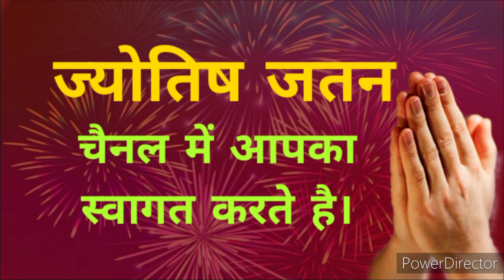25 लाख तक का कर्ज इस नारियल के साथ चला जायेगा । लाखो मे नही करोड़ो मे खेलोगे।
karja utarne ke upay
karj mukti ke upay in hindi
karj mukti ke upay lal kitab
karj se mukti ke upay in hindi
karj mukti ke upay bataen
dhan prapti ke upay
karj utarne ke upay
lal kitab ke karj mukti ke upay
karz mukti ke upay hindi
karz se mukti ke liye upay
karja mukti ka upay
karj mukti
pradeep mishra ke totake

somvar ke upay
somwar ke totke
somvar ke upay totke
somvar ke totke
somvaar ke totke
somwar ke upay,
lal kitab ke totke or upay
totke,monday ke upay
monday ke achook totke
vaibhava nath sharma ke totke,upay
somwar ke totke aur upay
,lal kitab ke totke
chamatkari totke upay
sarso ke upay
sarson ke totke
nariyal ke totke
kapur ke totke
 long ke upay
kali mirch ke upay
savaan ke somvaar ke upay
somvar ke upay in hindi
pili sarson ke upay
peeli sarso ke upay
pili sarso ke totke
somvar ke totke in hindi
Thursday ke totke
Saturday ke totake
Sunday ke upay
hanuman chalisa
kuber mantra
shiv mantra
lakshmi mantra
ganesh mantra
rashifal rashi
aaj ke totke
shiv shabar mantra